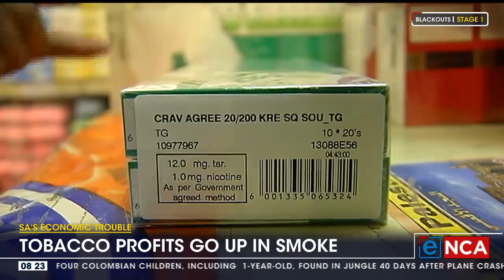Tobacco profits go up in smoke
eNCA's Faith Mangope spoke to the Chairperson for Black Tobacco Farmers Association, Shadrack Sibisi.